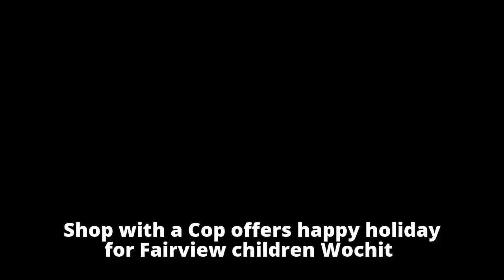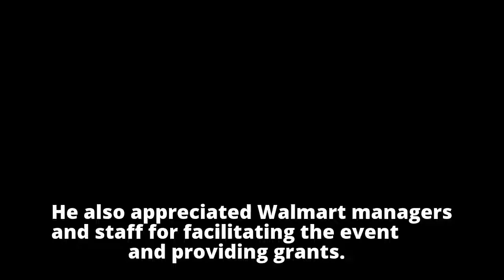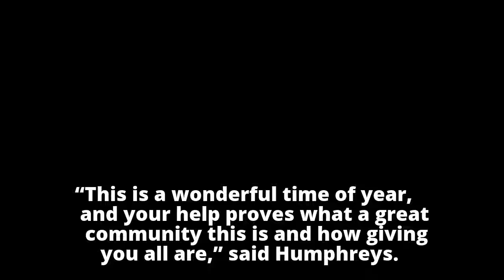Fairview Shop With A Cop doubles up on holiday giving